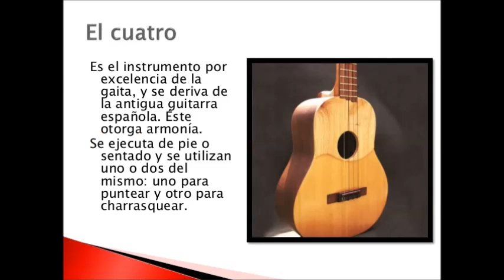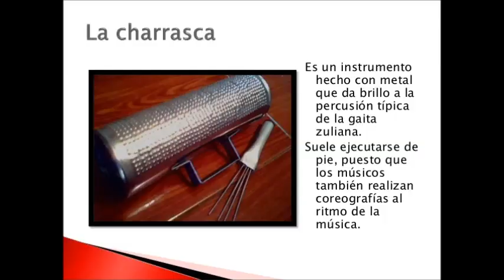Gaitas III - Stallion Music Discplay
Lista de Pistas:
1-) La Voz de la Gaita- VHG.
2-) A lo Zuliano – Ricardo Portillo.
3-) No Tengo Como Pagarte.
4-) Venezuela – Sabroso Sabor Zuliano.
5-) Retumba el Grito.
6-) No Quiero Ser La Mitad – Gran Coquivacoa.
7-) Pajarito Bola – Melody Gaita.